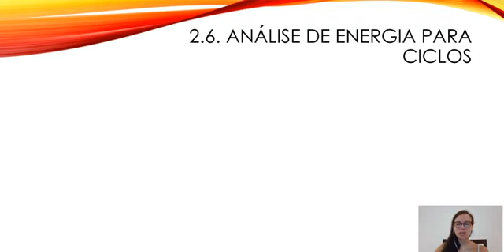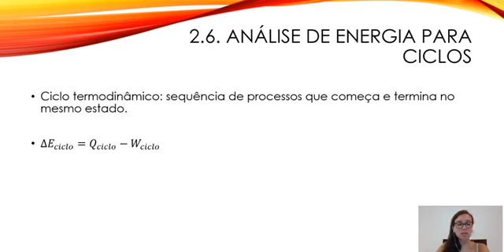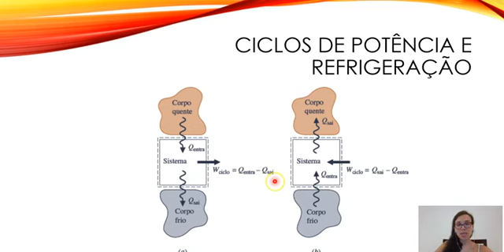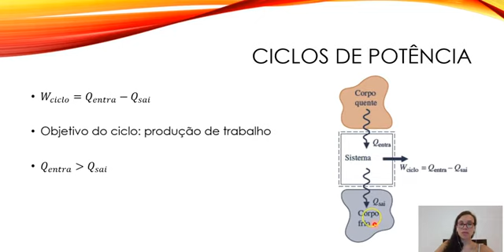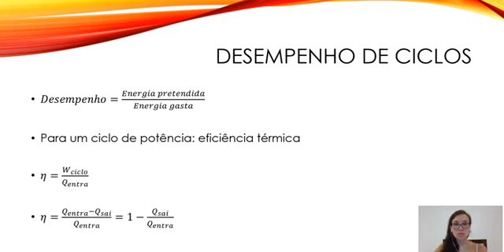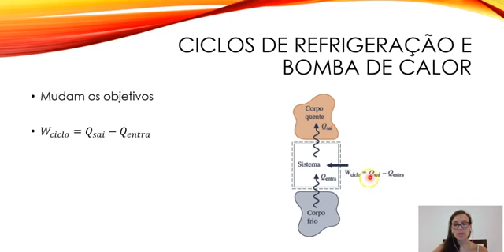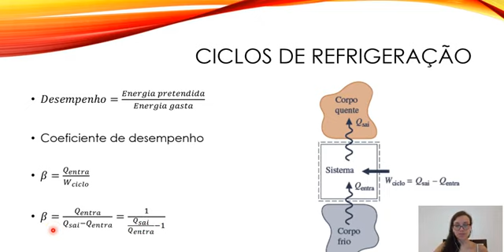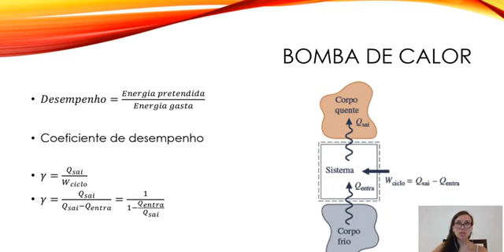Termodinâmica. Ciclos termodinâmicos: ciclo de potência, ciclo de refrigeração e bomba de calor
Capítulo 2 Aula 6
Moran e Shapiro
Ciclos termodinâmicos: ciclo de potência, ciclo de refrigeração e bomba de calor